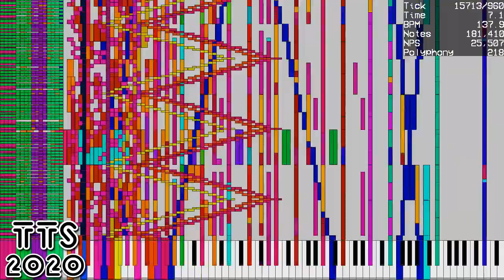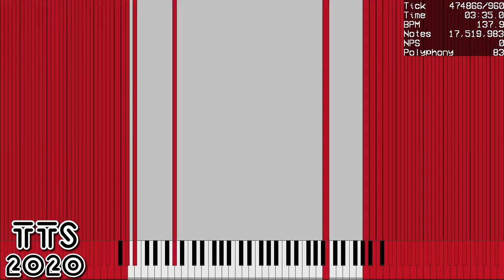[Black MIDI] Bad Apple!! 17.5 Million Notes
MIDI by TSMB2, Acer78 and RVC